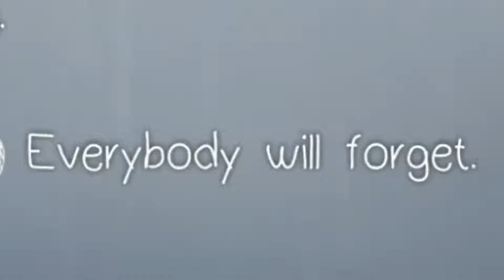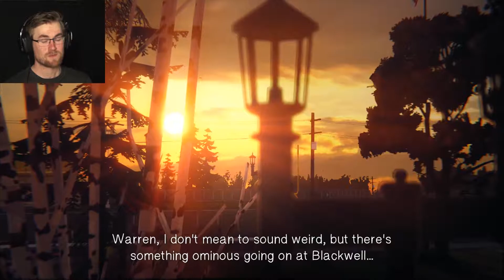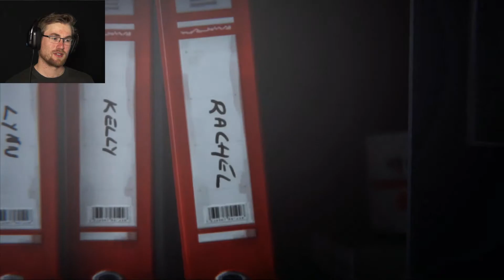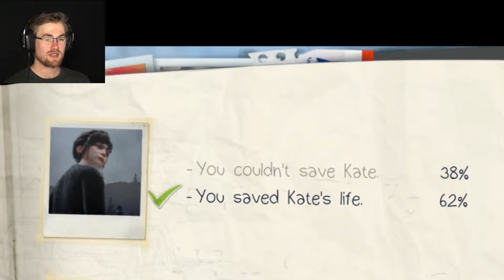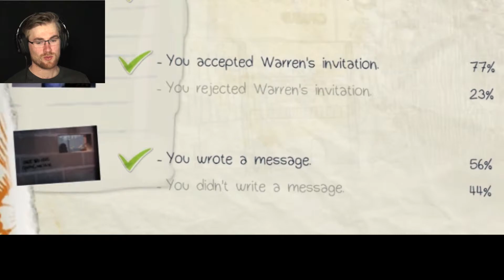PLEASE DON'T JUMP! | Life Is Strange - Part 17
She's going to jump. She might jump! PLEASE DON'T JUMP!